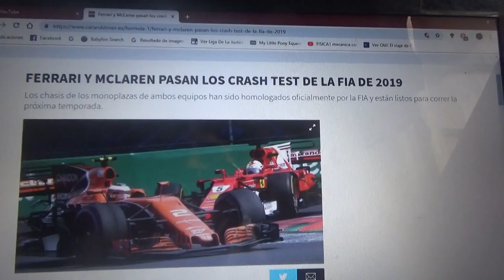Ferrari y Mclaren pasan los crash test de la Fia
Ambas escuderias ya estan listas para la nueva Temporada 2019 de la Fórmula 1 que comenzará en Marzo con el GP de Australia